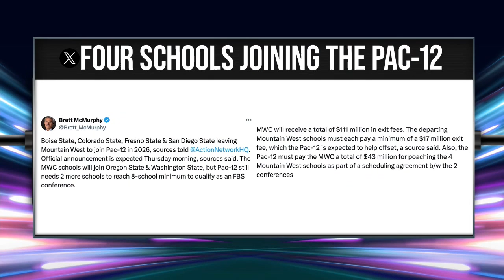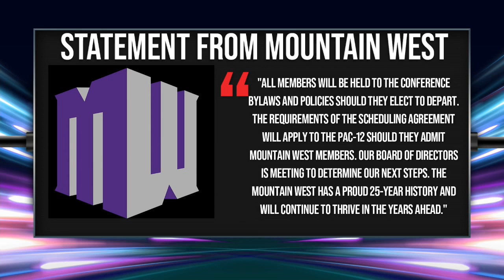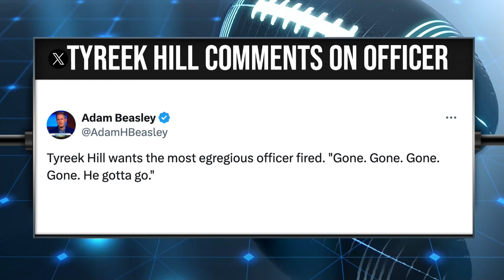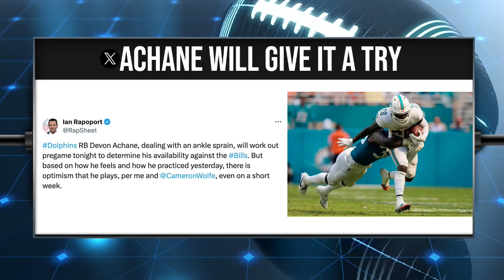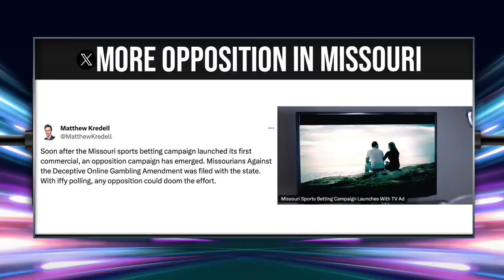College Football Shake-Up: PAC 12 Gains Four New Teams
In today's episode, we dive into major changes in college football as four schools from the Mountain West are set to join the Pac-12, starting the 2026-27 season. We'll also cover Tyreek Hill's recent call for a police officer's dismissal after an incident before a game. Shifting gears to the NFL, we discuss player injuries, team updates, and the latest viewership stats. We also touch on significant developments in Major League Baseball, including Shohei Ohtani's record-breaking performances. Finally, hear insights on sports betting trends and legislative movements in Missouri and Massachusetts, and how they've influenced the landscape.

00:00 Breaking News in College Football
00:47 Mountain West's Response to Pac-12 Departures
01:44 NFL Update: Tyreek Hill's Controversy
03:23 NFL Game Previews and Injuries
04:10 NFL Viewership and Player Updates
05:59 Major League Baseball Highlights
08:03 Sports Betting in Missouri
11:30 Massachusetts Sports Betting Regulations
15:24 Olympics Betting Trends